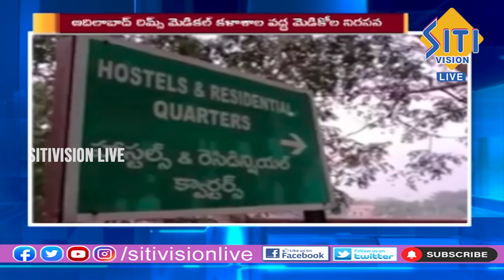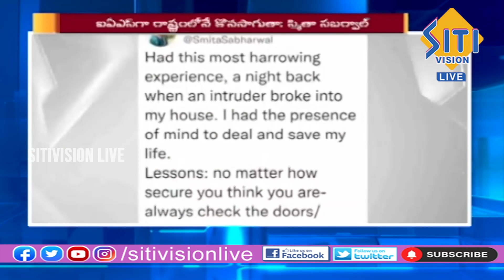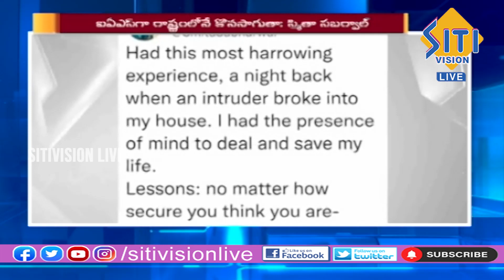Telugu News Bulletin 8:30 AM || 15-12-2023